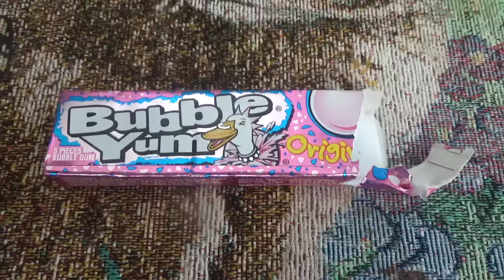ASMR Chewing Gum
Chewing On Some Gum